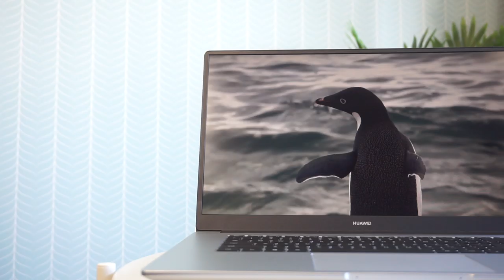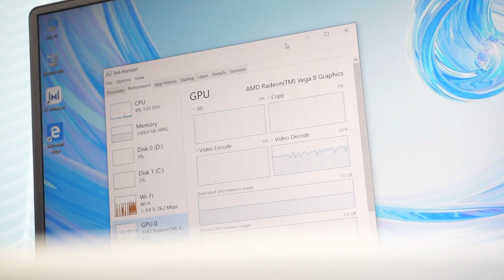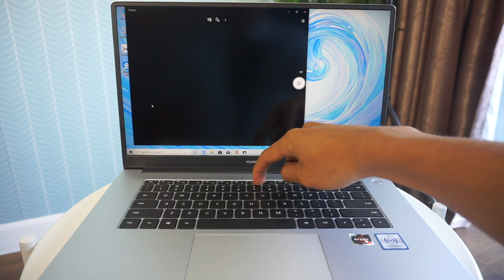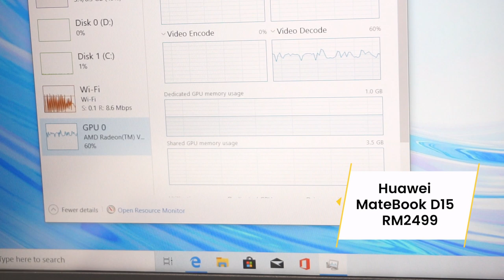Huawei MateBook D15 - Ryzen 5 | Radeon Vega 8 | RM2499 (Pandang Pertama)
Huawei baru - baru ini telah melancarkan komputer riba kompak yang dinamakan Huawei MateBook D15. Komputer ini dikuasakan oleh Pemproses AMD Ryzen 5 bersama grafik AMD Radeon Vega 8. Storan dalaman pula adalah 256GB SSD Bersama 1TB HDD Berharga RM2499.